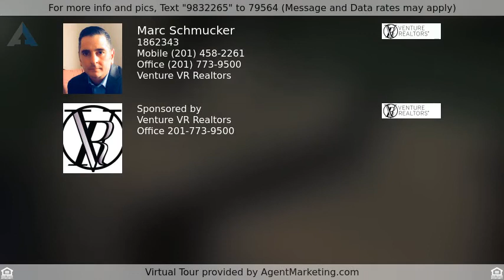Priced at $2,995 - 60 Ackerman Avenue, Elmwood Park, NJ 07407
Home for Sale in Elmwood Park

Entire house for rent. - 4 Bedrooms... 1st Floor bedroom with attached 1/2 bathroom, attached mini closet. 2nd Floor guest bedroom with closet. 2nd Floor Master Bedroom with 3 closets. 2nd Floor bedroom with closet and full bathroom...there is a half bathroom in the Full finished basement with Washer and dryer...dishwasher in kitchen... Large backyard with few trees for privacy and Large backyard deck...5 car parking driveway. Great Location...Plenty of street parking...Ideal for a large family looking to settle in a very nice neighborhood. Subletting is allowed. Furniture also available for sale. Will not last...